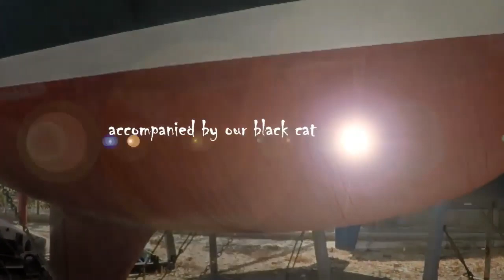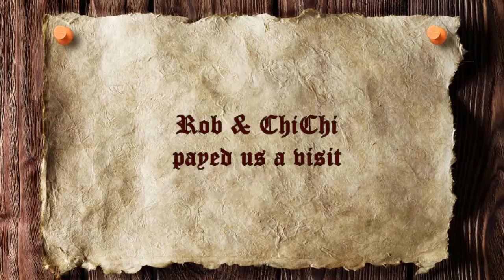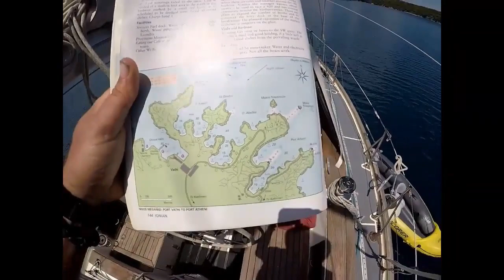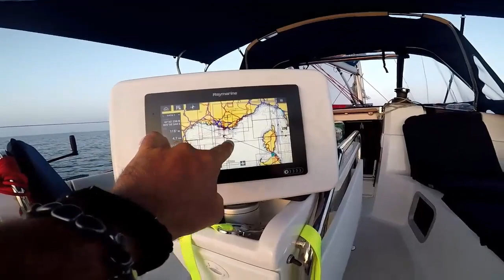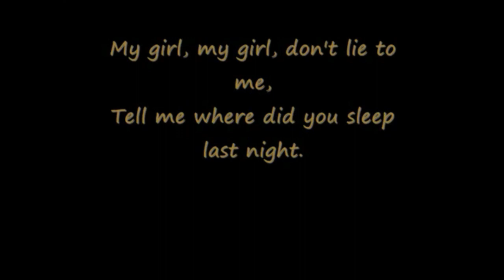Sailing SV Mutiny 38, Looking back at 2020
We have entered a new year and are looking back at our adventures, disasters, victories, defeats, wins, losses, fun, hardship, well...you get the picture; sailboat life. Short scenes from every episode we ever made up until now. 2020 proved to be a very memorable year for us and we like to share it with you. Stay safe and have a very happy 2021.

How we have SEX

What's the meaning of LIFE?

How we SECRETLY make 5000 USD a WEEK!

Why our cat Loves DEATHMETAL

How INVOLVED is Lotte with drugs?